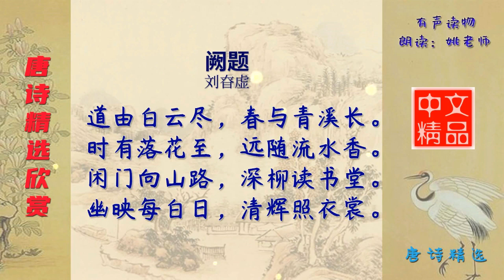阙题 唐代 刘昚虚